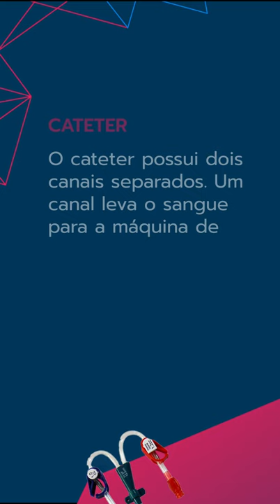Fístulas, cateter e próteses para hemodiálise | Dr. Davi Heckmann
✅ Na hemodiálise, existe uma máquina que funciona como um rim artificial que purifica externamente o sangue.

👍 Para isso, é necessário um acesso vascular durante o tratamento.

👨‍⚕️ Os tipos de acesso para hemodiálise são as fístulas, os cateteres e as próteses, feitos pelo cirurgião vascular por meio de técnicas minimamente invasivas.

☝️ Entenda mais no vídeo.

(Dr. Davi Heckmann - Cirurgia Vascular, Endovascular e Ecografia Vascular | CRM-DF: 26.937; RQE: 18.064, 18.065 e 19.457)